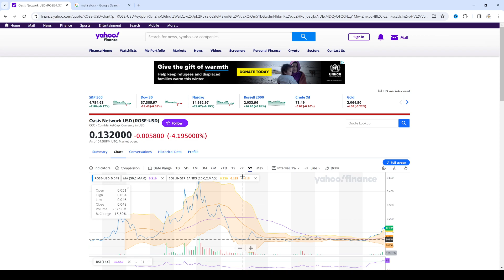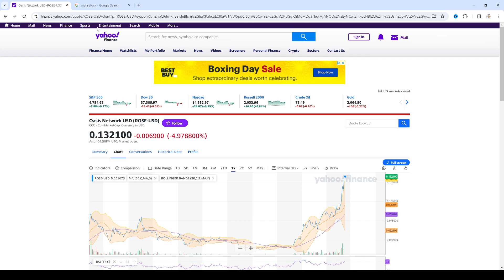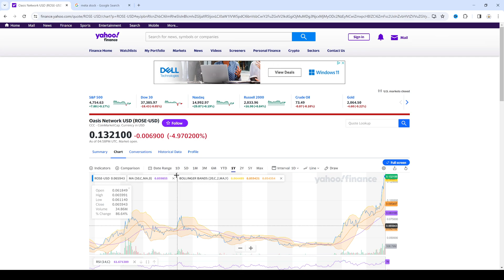Oasis Network the best Ai play in crypto!